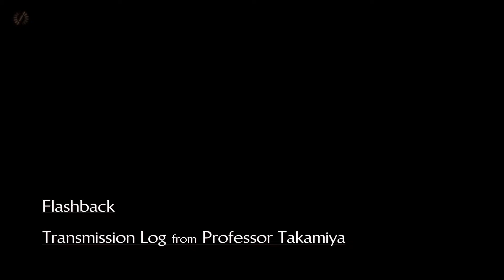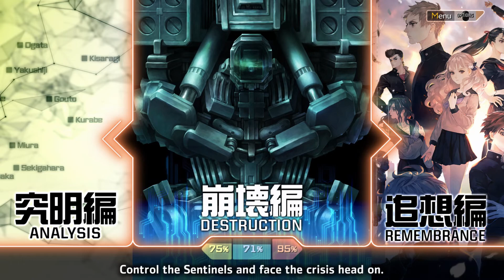MATERNAL INSTINCT || Let's Play 13 Sentinels: Aegis Rim (Playthrough/Gameplay) - Ep.39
You could be the coldest person out there - but when it comes to family, sometimes those instincts just kick in.

Uncover the truth to survive! Vanillaware, the storytellers behind Odin Sphere and Dragon’s Crown, craft a sci-fi mystery epic spanning thirteen intertwining stories. Uncover the truth and delve into a 2D sidescrolling adventure featuring gorgeous art and environments. Then, battle the kaiju in fast-paced, top-down combat. Customize the Sentinels with an arsenal of mechsuit weaponry, and fight to defend humanity!

Developer: Vanillaware
Publisher: Atlus, Sega
Platform: Playstation 4, Nintendo Switch
Release Date: Septermber 22, 2020